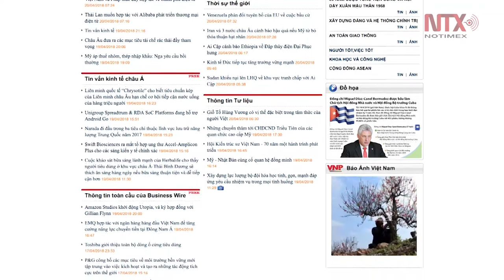México y Vietnam fortalecen relación bilateral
Con más de 40 años de relación diplomática, México y Vietnam siguen en el camino de fortalecer su relación en todos los ámbitos